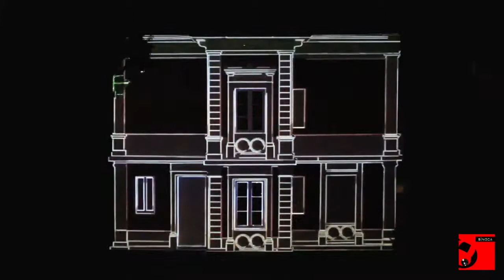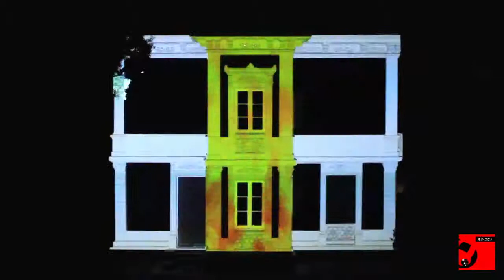"La Màgia de les Rajoles", Can Tinturé // Mapping Audiovisual 2013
10è aniversari Museu CAN TINTURÉ, col.lecció rajola de mostra Salvador Miquel
/La Nit dels Museus/
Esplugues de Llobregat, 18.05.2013